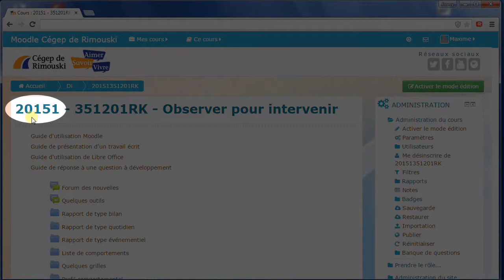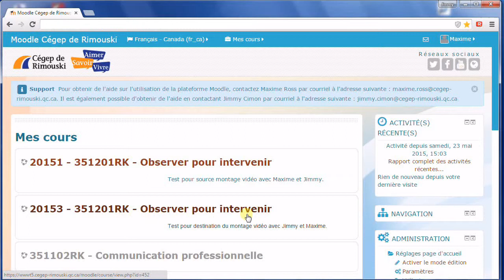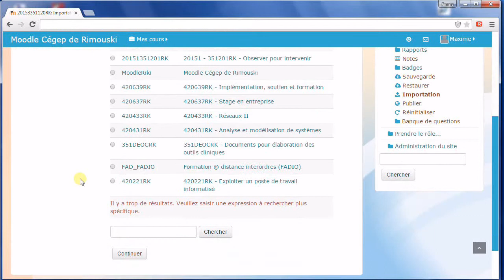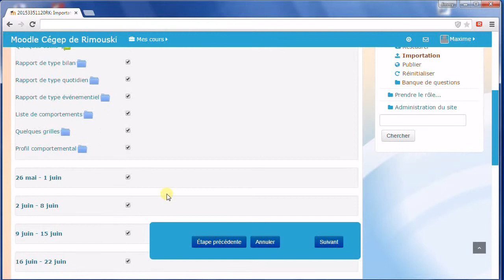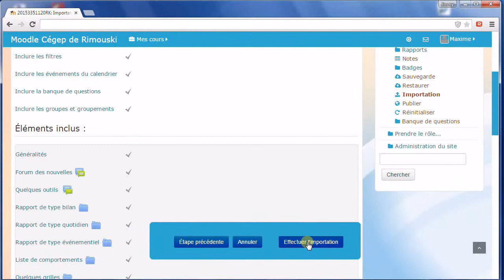Moodle pour enseignants - Importer cours session antérieure